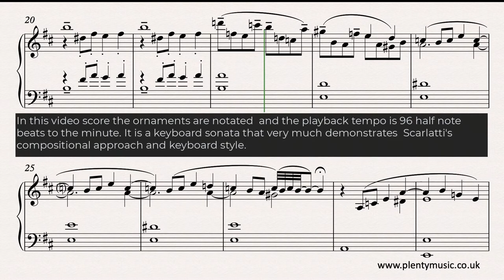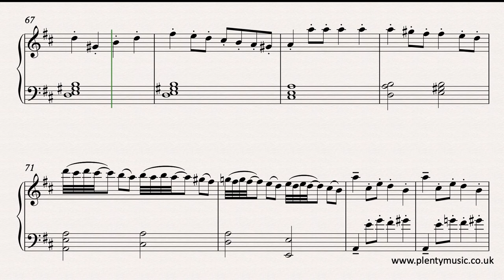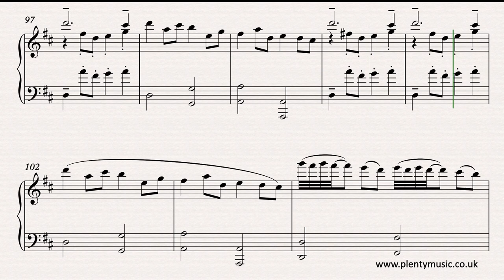Scarlatti D. | Keyboard Sonata in D K.443 | sheet music video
Domenico Scarlatti's keyboard Sonata in D. K.443 A encourages the keyboard player to explore legato a& staccato keyboard articulations.

Improve musicpractice routines with PlentyMusic sheet music resources.

Spend time exploring the PlentyMusic Blog on "The Twenty Best Keyboard Sonatas of DomenicoScarlatti"

A very appealing keyboard sonata although surprisingly there are not many recordings of this sonata available. Whilst the keyboard style of Domenico Scarlatti is in evidence it is also a work in which a variety of moods are explored. A tempo of 96 half note (minim) beats to the minute is suggested and used in the piano realisation of this baroque movement. It is a sonata allowing the player to explore options in legato and staccato keyboard articulations. The edited score has articulation and dynamic markings clearly indicated. Interestingly there are interpretations in which the performers improvise around the shapes offering rhythmic variants and something more than just additional ornamentation. This features in the two repeat sections. In the ornamentation – particularly at cadences there is a script but there is a tendency for performers to become very individual and for many the opportunity to be rather extreme!